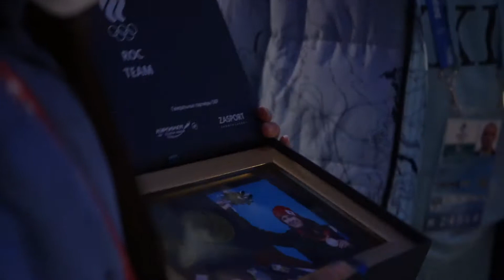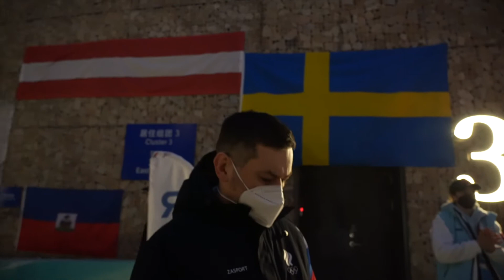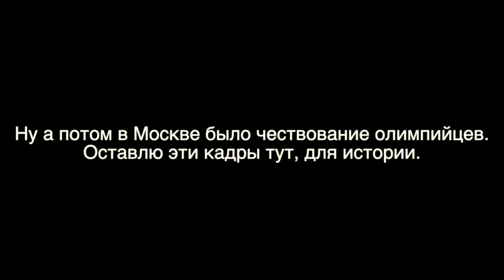Олимпийские игры в Китае. И это все?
Хочу и дальше для вас делать выпуски!

Кто бы знал, что может случится с мировым спортом. И все это очень грустно. Но не будем о плохом. В этом выпуске я собрал олимпийские  моменты нашей команды. Эмоции с церемонии открытия, с награждения, а как нас встречали в аэропорту Шереметьево болельщики! Ооо, это были прекрасные мгновения и я очень надеюсь, что наши спортсмены, наши команды вскоре вновь смогут испытывать потрясающие эмоции от своих спортивных подвигов и достижений. Побороли заразу, поборем и все остальное!

И да, чтобы не те